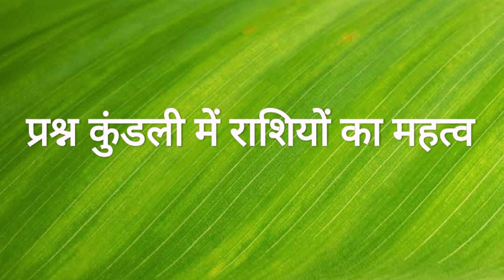प्रश्न कुंडली/ Prashan kundli बनाना और देखना सीखे part - 1 astrology in hindi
प्रश्न कुंडली , बेसिक और उपियोगी जानकारी